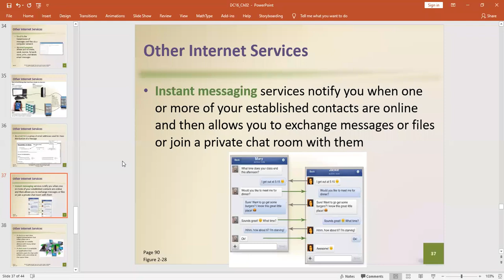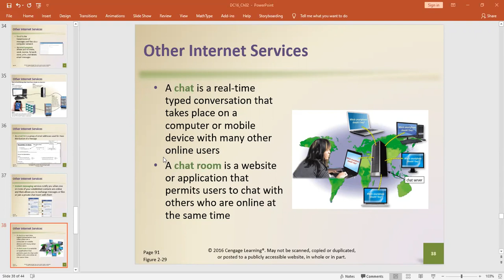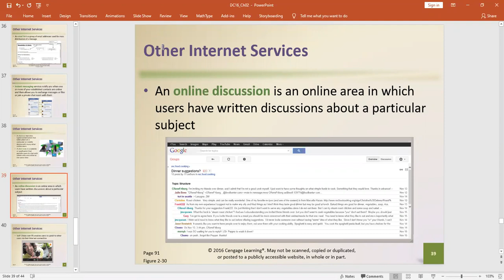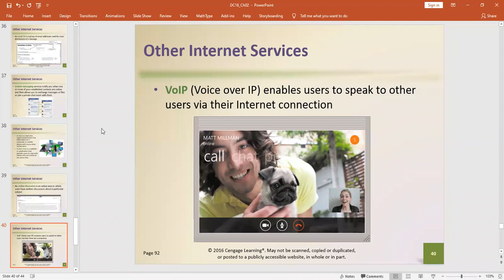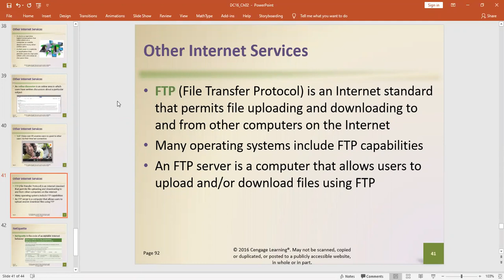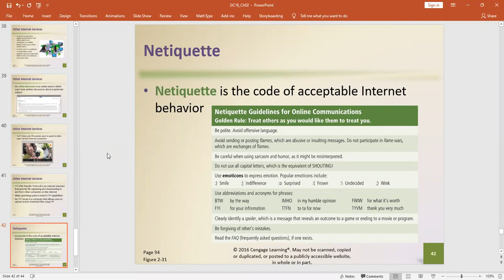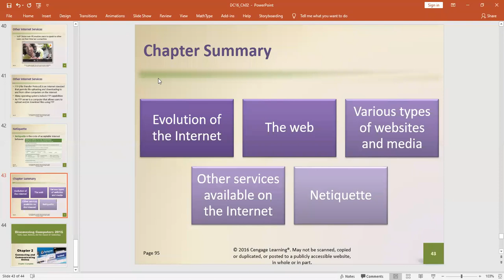Introduction to Computer Lecture 3 Part 3